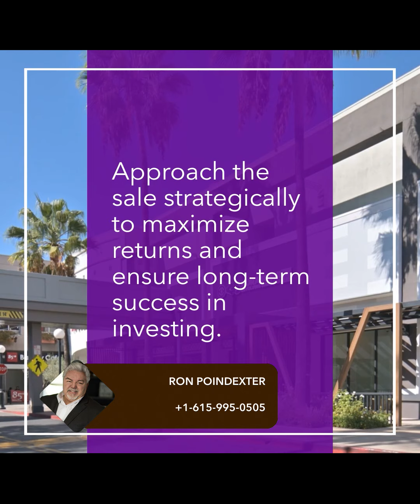When to Sell Your Commercial Property? | Ron Poindexter Super Broker